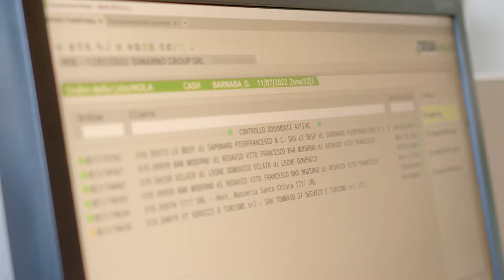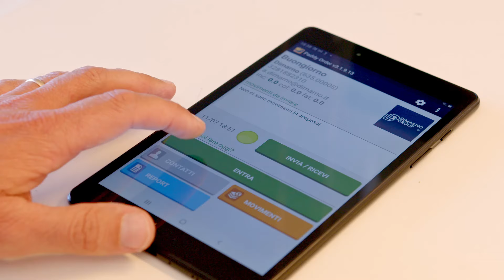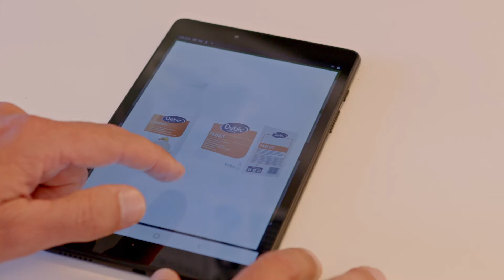Storie di Successo Passepartout - Dimarno Group